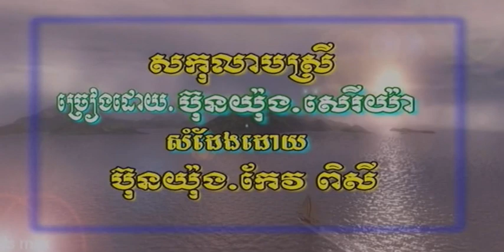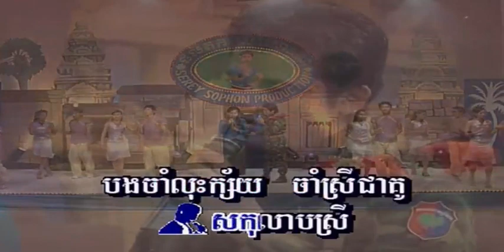រឿងពិតរបស់អូន ច្រៀងដោយ ប៊ុន​យ៉ុង + សេរីយ៉ា​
សកុលាបស្រី ច្រៀងដោយ ប៊ុន​យ៉ុង + សេរីយ៉ា​  SEREY SOPHON VOL2   លោក ស៊ិន​​ ស៊ីសាមុត និង អ្នកស្រី  រស់ សេរីសុទ្ឋា  I គម្រប